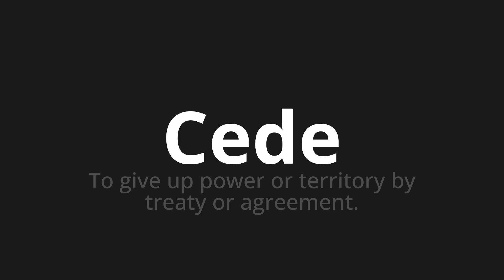How to pronounce Cede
Master the Pronunciation of 'Cede Which Means gives up' - which means : To Give Up Power or Territory by Treaty or Agreement. 📝 with @HTPronounce 🎓🗣️ - [Your Guide to Italian]

Learn to pronounce 'Cede' perfectly in Italian with our easy and engaging tutorial by @HTPronounce! 📖📽️ In this comprehensive video, we provide you with native speaker examples 🗣️👂 and phonetic breakdowns 🎵 to ensure you get the pronunciation just right.

How to say Yield in Italian